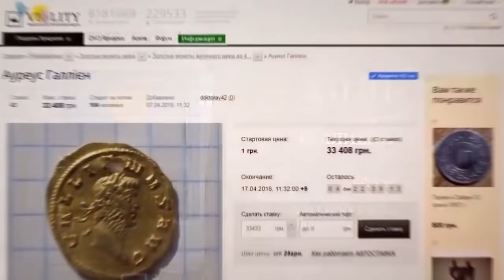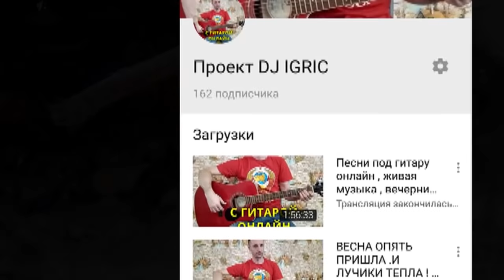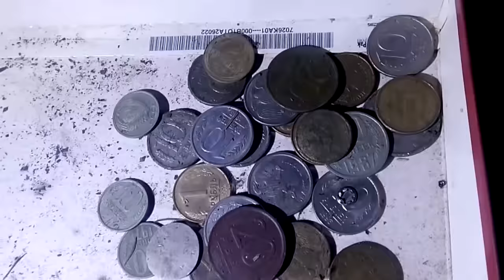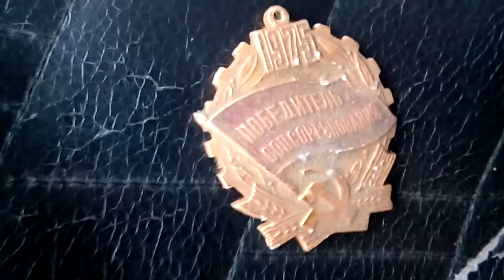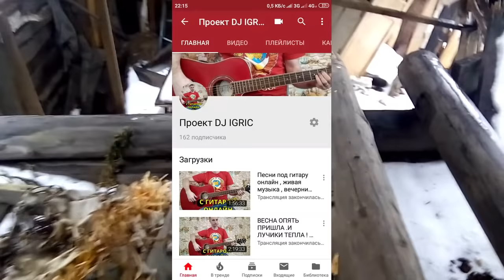Сразу такие находки !!! Вот это да !!!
↓↓↓↓Все полезные ссылки ниже!!! ↓↓↓↓
Я в контакте с вопросами пишите в личное сообщение

Для заказа мотобуксировщика *Ураган* сайт производителя

и короткая ссылка туда же . Не забудь в комментарии указать промо код DJIGRIC и получить скидку на всю продукцию 7%

Для заказа моего нового альбома мп3 87 треков.пишите в личку в контакте Я в контакте

Для желающих помочь в развитии канала:
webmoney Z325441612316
Если вы переводите деньги пишите в комментарии к переводу от кого Получите от меня подарок.

и добавляйтесь там выкладываем фото находок.и другие интересности

Спасибо за репосты!!!